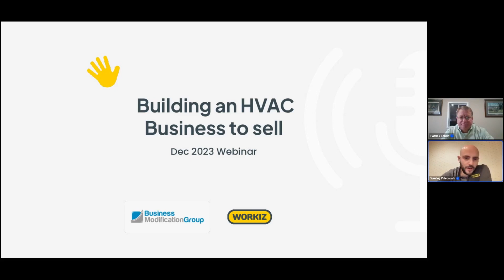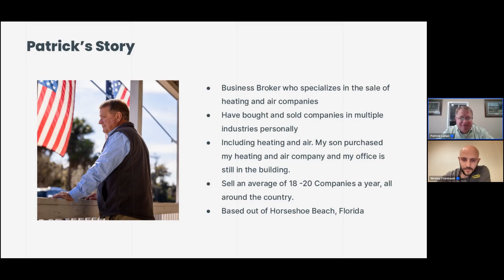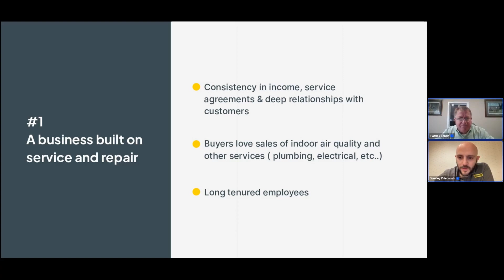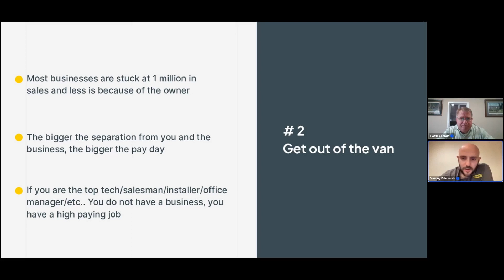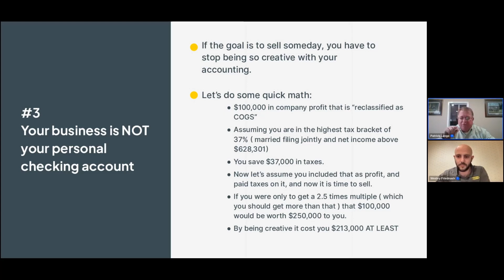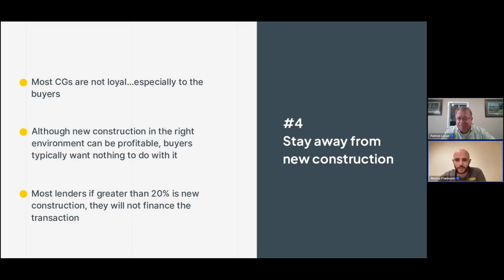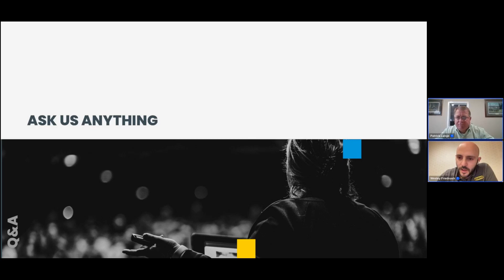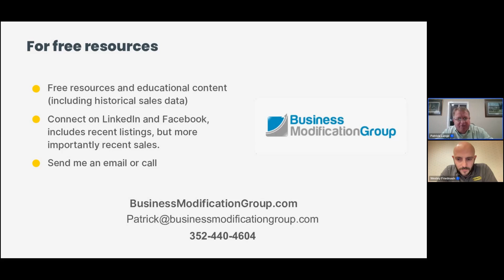Building an HVAC business to sell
Are you ready to sell your HVAC business and need help figuring out where to start? Join Patrick Lange with Business Modification Group and discover how he sold over 100 HVAC businesses with his proven methods for buying, growing, and selling businesses in the service industry.

0:00 Intro
5:00 Business consistency is key
14:22 Get out of the van
18:54 Get your books in order
28:42 Stay away from new construction
32:24 Q/A
45:00 Free resources